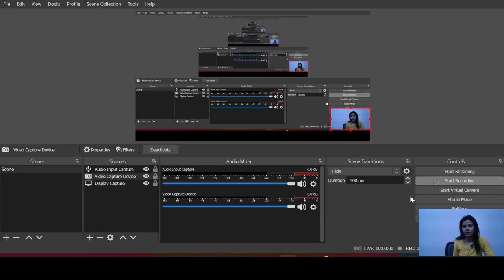Lecture- 8 Refraction from thick lens